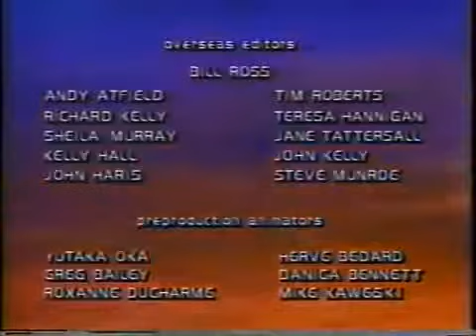04 The Cavern Of Mars